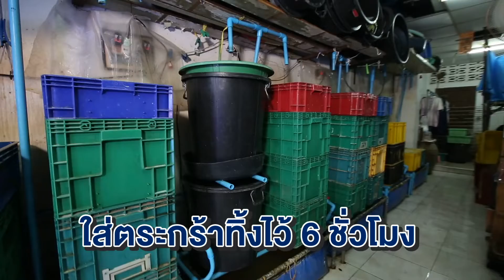ซุปตาร์พารวย l ถั่วงอกเงินแสนเพาะง่ายได้เงินเป็นแสน!!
รายการที่งเหล่าซุปตาร์จะพาไปเผยเคล็ดลับความรวยของแต่ละอาชีพ สร้างความฝันให้เป็นความสำเร็จ!!

EP.62 ถั่วงอกเงินแสน ผักแสนธรรมดาแต่กลับอยู่ทุกเมนูอาหารไทย ไปเจาะลึกเคล็ดลับเพาะถั่วง่ายๆ ได้เงินเป็นแสนต่อเดือน
รวมสุดยอดความปังแห่งปี 2656 ที่ไม่ว่าอาชีพไหน ซุปตาร์ของเราก็จะพาไปเจาะเคล็บลับพารวยให้ได้‼️